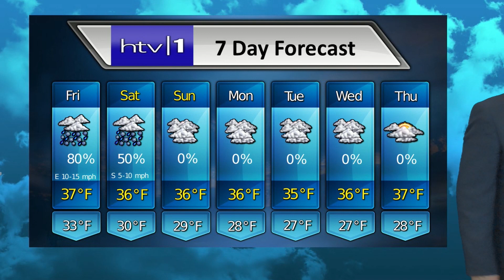MICHINDOH WEATHER 1/24/2020